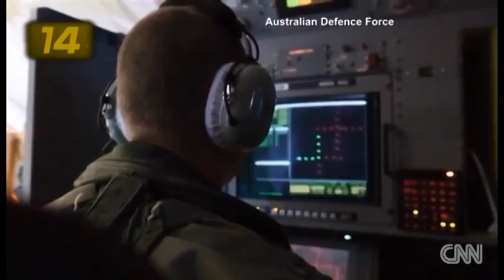Bllok lajmesh nga bota (19.04.2014, ora 12:00)